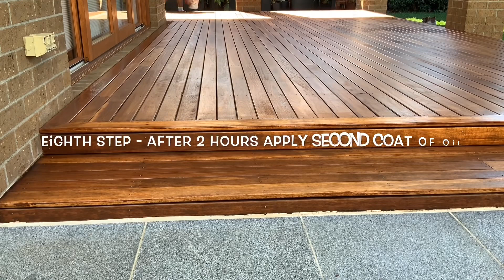Deck Sanding And Restoration Melbourne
Deck And Fence - Restoration - Sanding- Maintenance Melbourne

Deck Restoration
Deck Sanding
Deck Maintenance
Deck Oiling And Staining
Deck Painting

Servicing Whole Melbourne

Let’s Get Your Deck Back In Shape